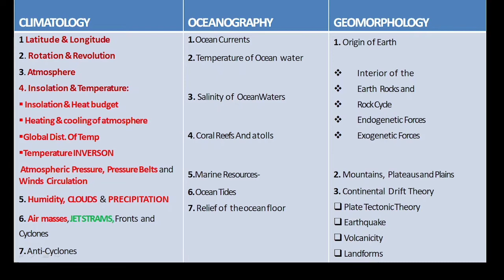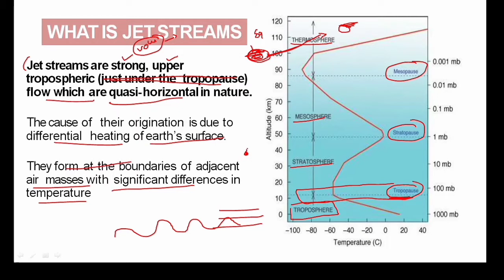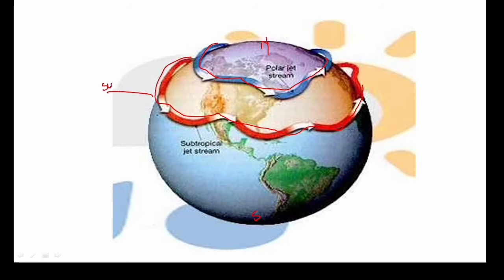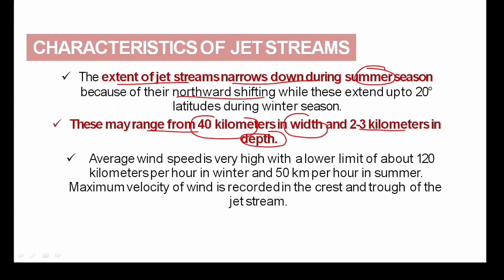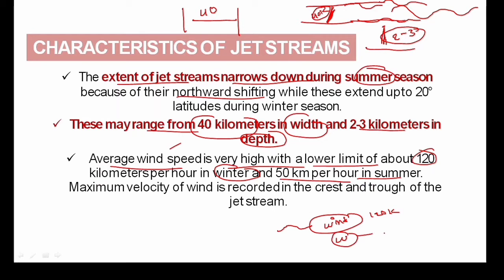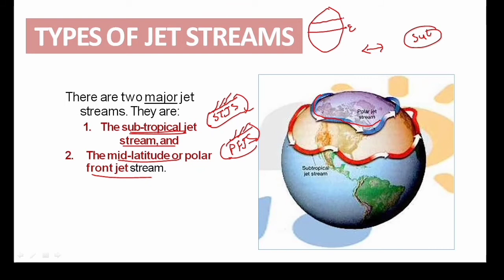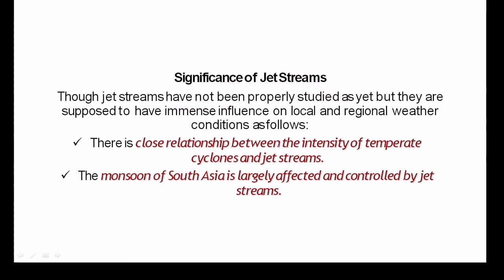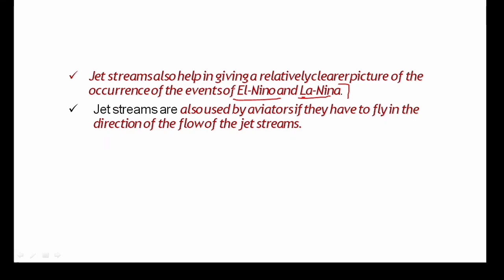L-18:JET STREAMS /PHYSICAL GEOGRAPHY For All Govt Exams/ UPSC/PCS/SSC/RRB